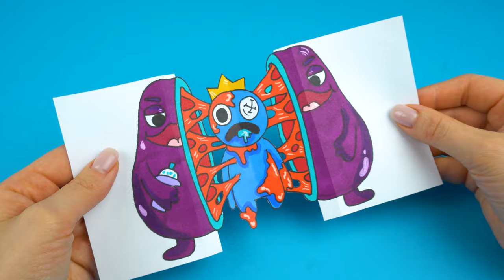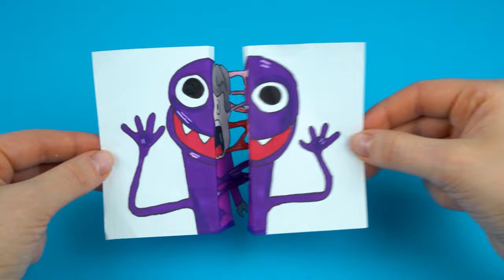Drawing easy GRIMACE SHAKE with BLUE RAINBOW FRIENDS transformation paper craft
This paper craft transformation it's simple to make and you can use it to practice your drawing skills or learn some drawing GRIMACE SHAKE and BLUE RAINBOW FRIENDS. Plus, it's a great way to spend some time with your friends and hamster!